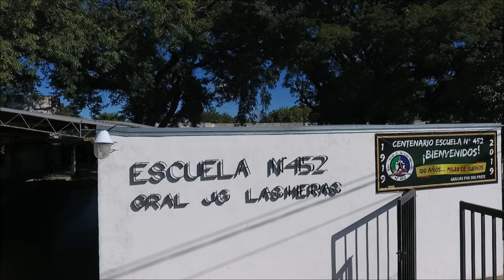Centenario 452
Resumen del año centenario de la querida Escuela 452